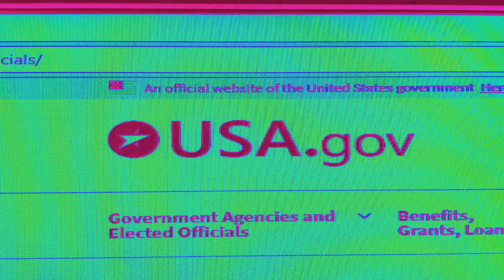VOTE;TRUMP;RESISTANCE 666;PARODIES;COMEDY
PARODIES of our president;comedy; TRUMP